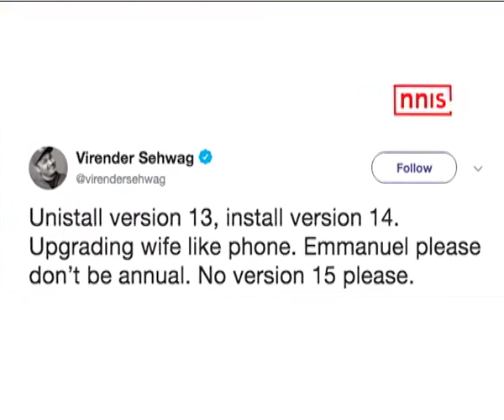Sehwag Takes A Dig At Nigerian Footballer Emmanuel Emenike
Former Indian cricketer Virender Sehwag is known for his hilarious and witty social media updates. Time and again, he comes up with funny digs on  trending topics. The most recent victim of Sehwag is a Nigerian footballer, Emmanuel Emenike. The footballer recently got married to model Iheoma Nnadi.